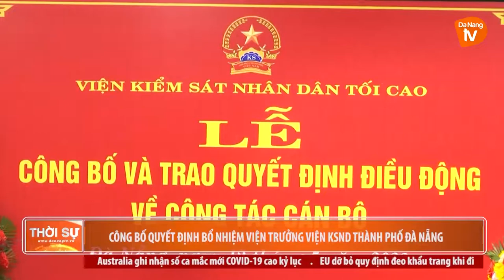CÔNG BỐ QUYẾT ĐỊNH BỔ NHIỆM VIỆN TRƯỞNG VIỆN KSND THÀNH PHỐ ĐÀ NẴNG